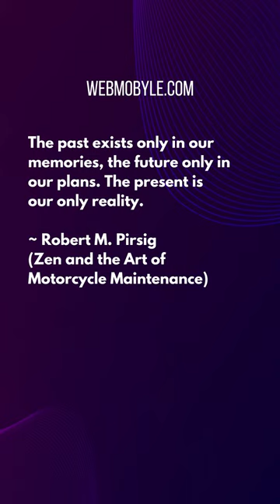The past exists only in our memories, the future only in our plans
The past exists only in our memories, the future only in our plans. The present is our only reality.
~ Robert M. Pirsig (Zen and the Art of Motorcycle Maintenance)